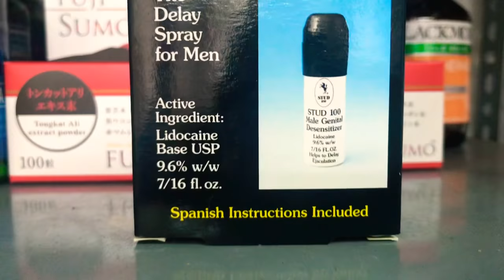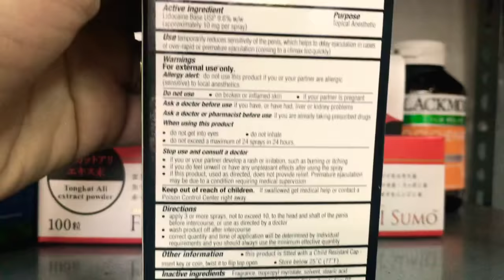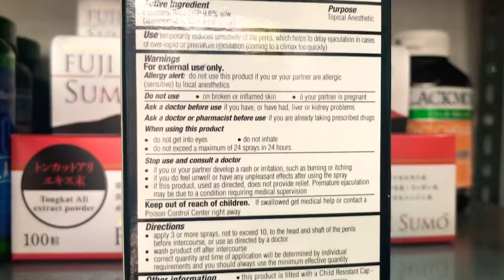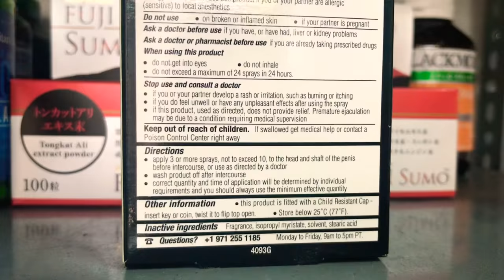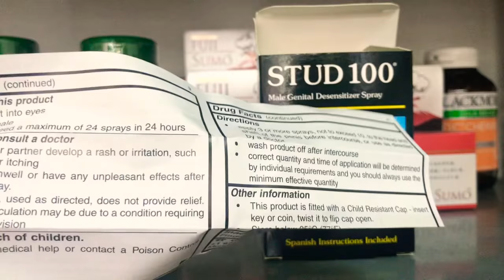Xịt Stud 100 Chống Xuất Tinh Sớm Cho Nam Giới, 12ml